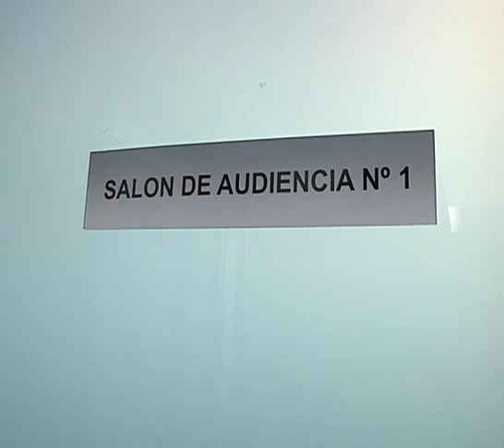Día a Día - Nota Juicio a Facundo Bressán por el Crimen de Priscila Hartman (Día 3) - 12 08 15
Diez testigos declararon frente al tribunal durante la segunda jornada de audiencias orales y públicas. En el día tres sobresalen las dudas sobre los rastros en el campo donde hallaron a Priscila Según testigos, había huellas de dos motos distintas. Pueden ser valoradas a favor o en contra de Bressan.